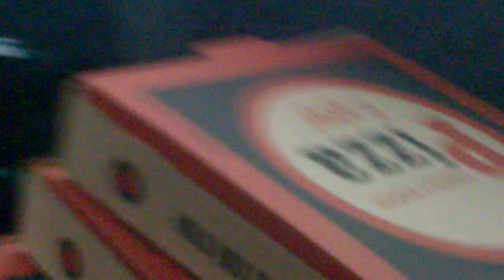Mubarik&Majid in heavy snow going to Haverhill